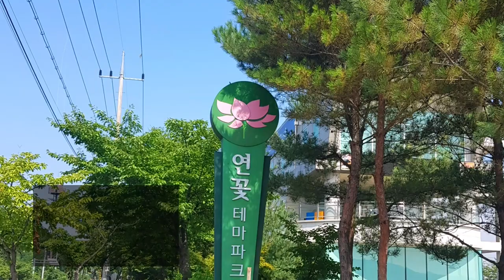시흥 관곡지 연꽃 태마파크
오랜만에 찾은 시흥 관곡지
예날엔 연꽃이 많이피고
예뻤는데 그때 비해서
소박하네요